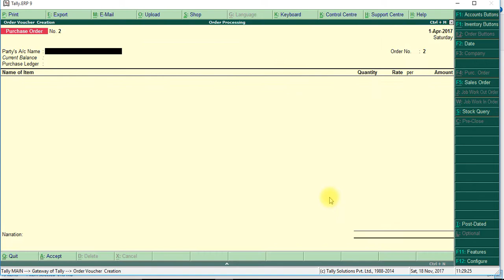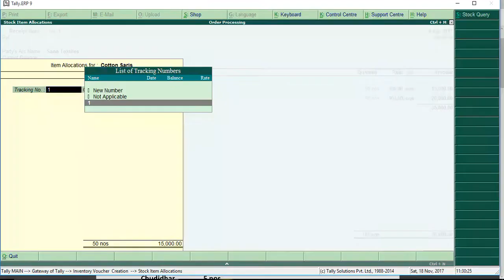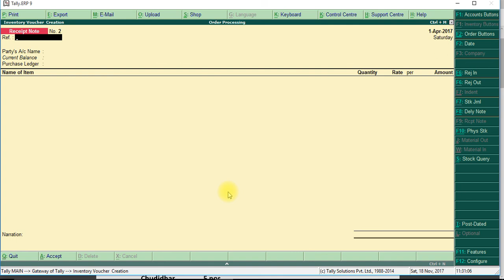how to create Receipt Note Voucher in Tally ERp 9 part 2 in Tamil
this video about receipt voucher against purchase order